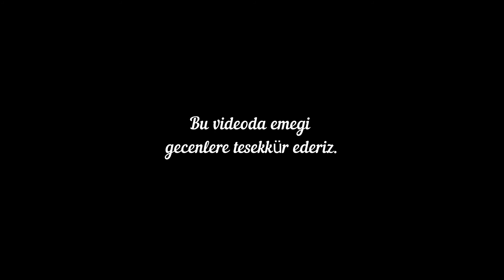Gaziantep yemekleri yeyin! Diyet oyununa gelmeyin! :-)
Diyet yapmayın sağlıklı ve güçlü olmak Gaziantep yemekleri yiyerek bu diyet ve kalori oyununu bozun! Bu konuda  izleyeceginiz videoda esprili bir sekilde anlatilmis tek tek nedenleri. Buyrun izlemeye. Hasan ustaya tesekkür ederiz bu guzel anlatim icin.